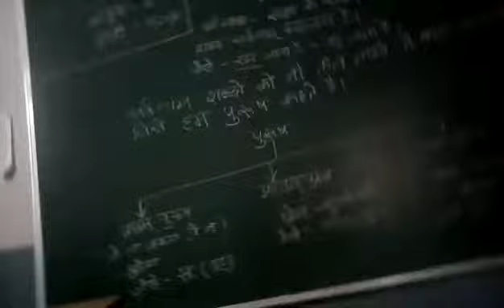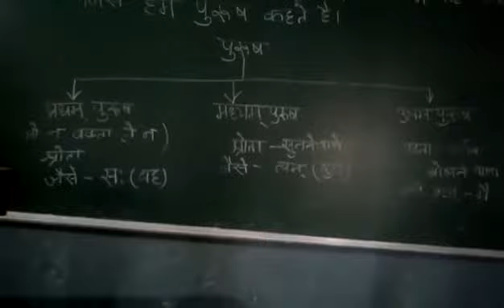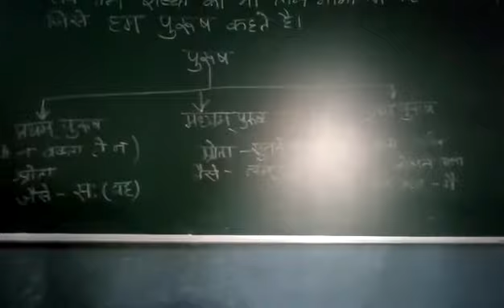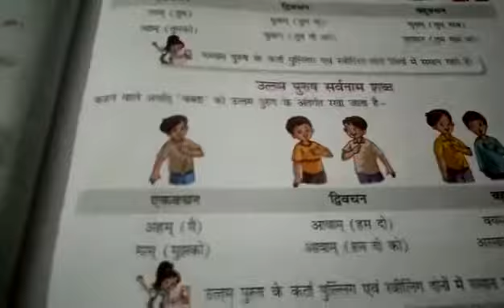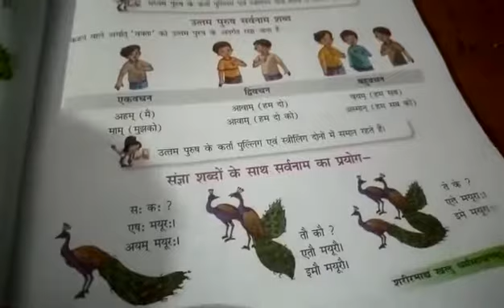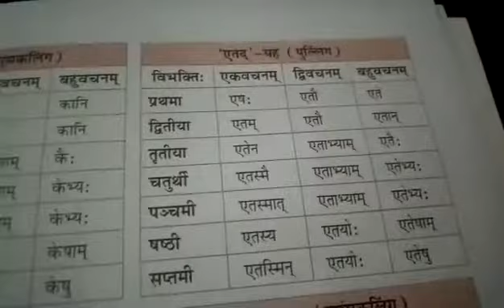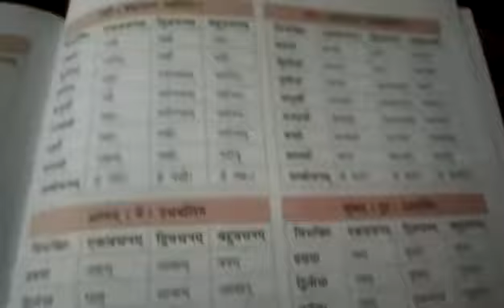Class 6 - Sanskrit Literature - Chapter 3 , Part 1